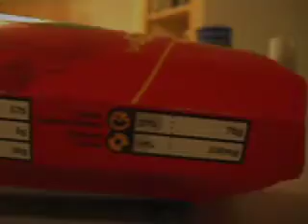Chance - The power of McDonald's Monopoly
Project we did for our film class in less then 2 days.  Shows the power McDonald's monopoly game has on its victims.

Check out McMonopoly.com to trade your pieces with others for your chance to win $1,000,000.